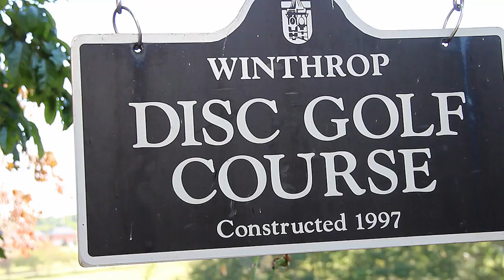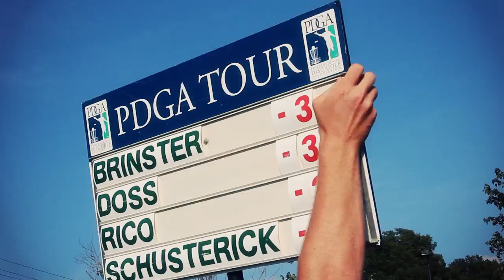Winning the USDGC 2013 - Steve Brinster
Innova AirForce's Steve Brinster won the United States Disc Golf Championships in early October 2013. It was a victory long time coming and well deserved after Steve's ongoing 20-year career. We managed to catch footage of Steve playing a the Final round at Winthrop as well as an interview just before it. This video is dedicated to Steve and to the victory he truly deserves.

Filmed by: James Thomas/Hyzercinema & Avery Jenkins in cooperation with DiscGolfPlanet
Producer: Esa Arokki
Soundtrack: The Natural Thrill - This Summer